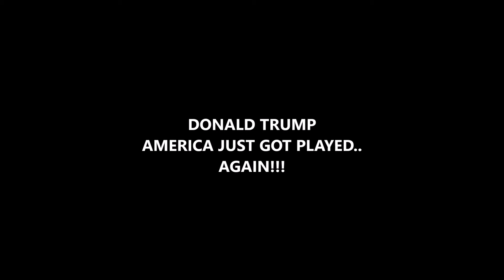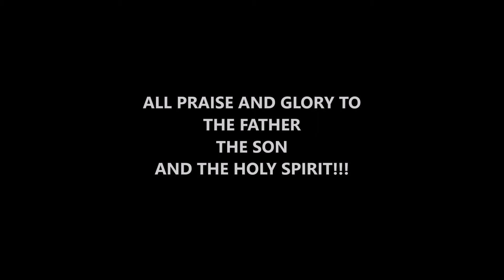DONALD TRUMP: AMERICA JUST GOT PLAYED.. AGAIN!!!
MANY WHO KNOW ABOUT THE ILLUMINATI ARE DECEIVED ABOUT DONALD TRUMP. PRESIDENTS ARE SELECTED NOT ELECTED. THE TRUTH WILL COME OUT SOONER OR LATER, BUT FOR MOST IT WILL BE TOO LATE.